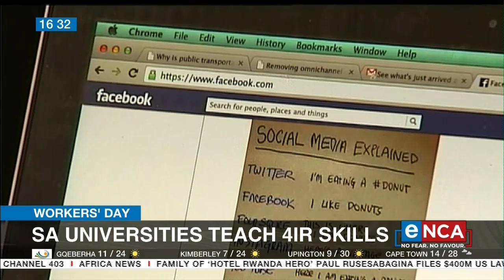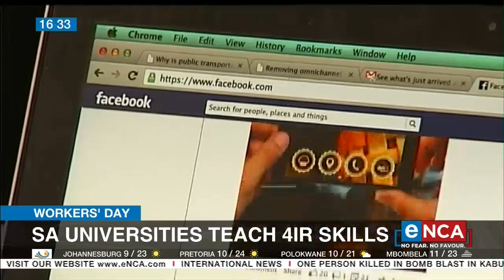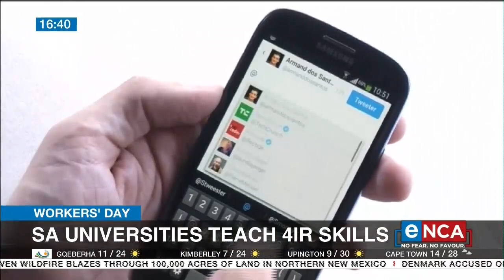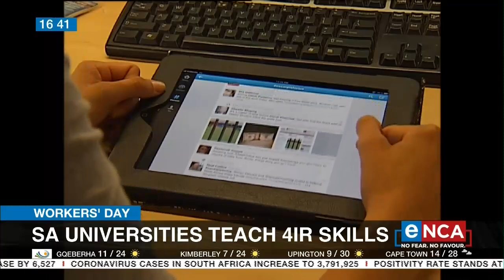Workers' Day | SA universities teaches 4IR skills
A lot has been said about the fourth Industrial revolution and how its technologies are already changing the way we work and live. Miriam Altman, professor in 4IR at the School of Economics at the University of Johannesburg speaks to eNCA Courtesy